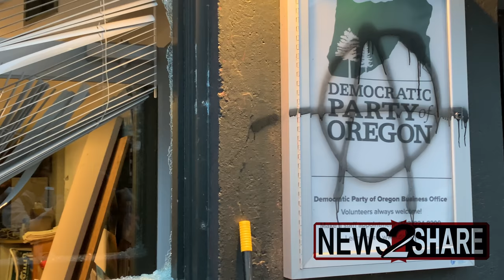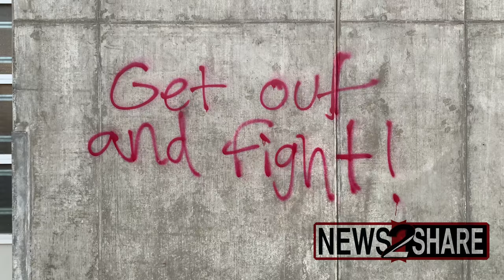Antifa vandalize Democratic Party office in Portland, 8 arrested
"F*** Biden!" Antifa activists smashed windows and spray-painted Democratic Party of Oregon offices in Portland Wednesday afternoon after the Inauguration of Joe Biden.

Eight of the activists were arrested, and one police officer could be seen swinging an apparently confiscated combat knife during the conflict that ensued.

Filmed by Maranie R. Staab